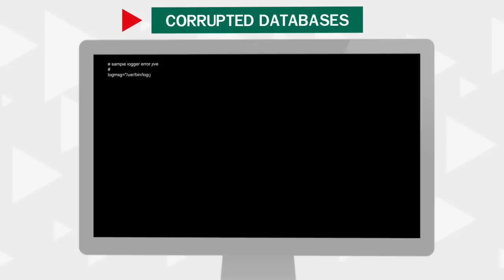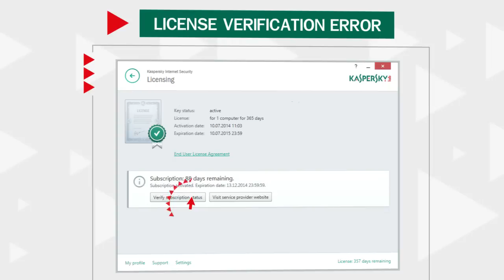Kaspersky Internet Security 2015 update errors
In this video, we will explain how to avoid the most common errors while updating anti-virus databases in Kaspersky Internet Security 2015.